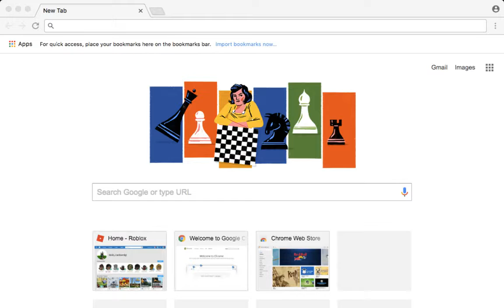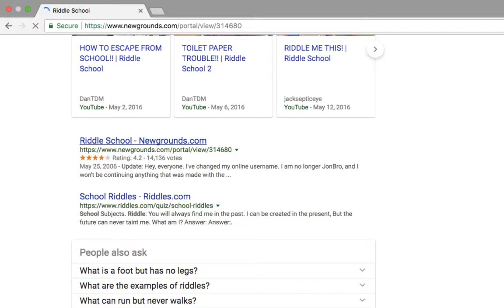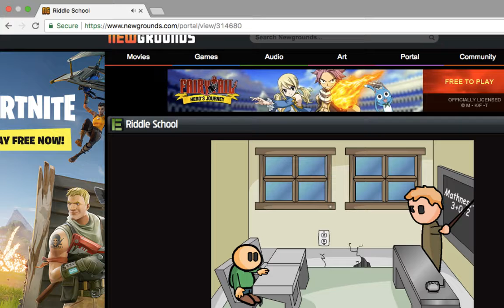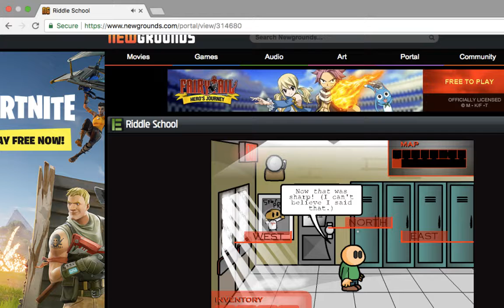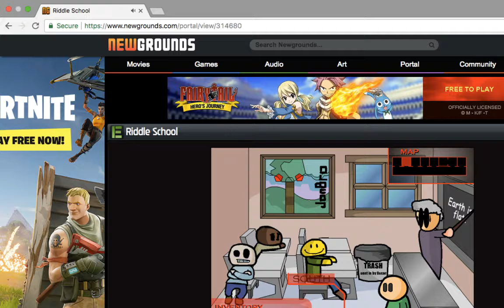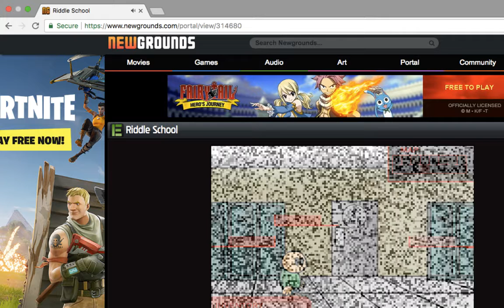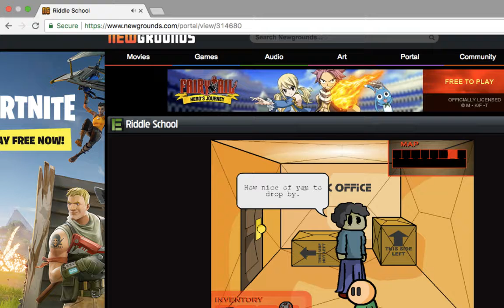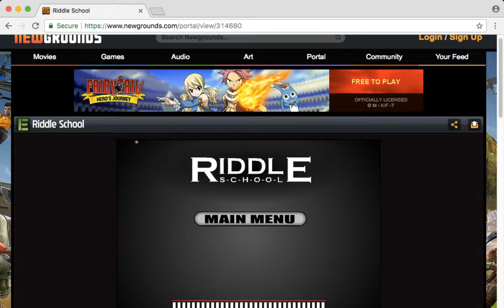Escaping school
I finally decided to make a gaming video everyone. I hope you enjoy.